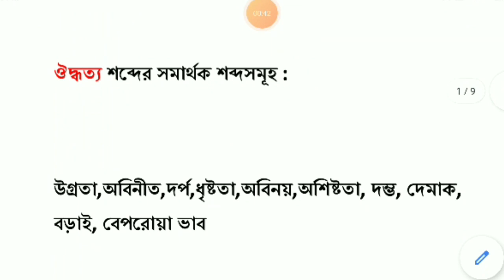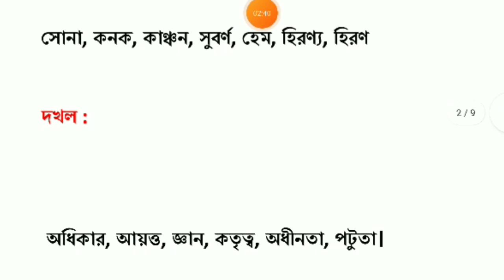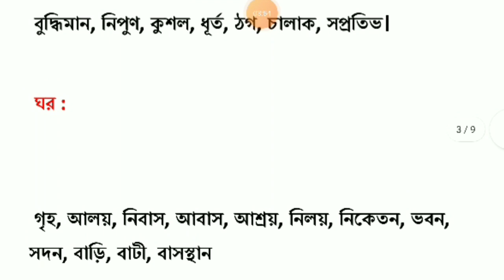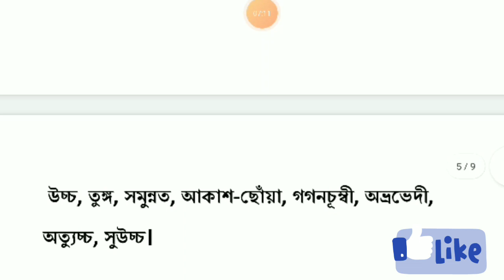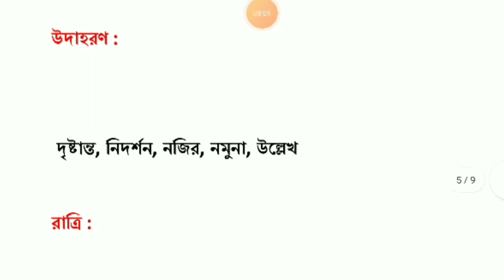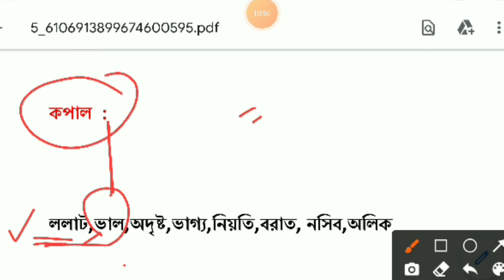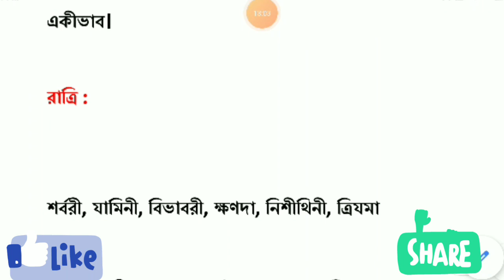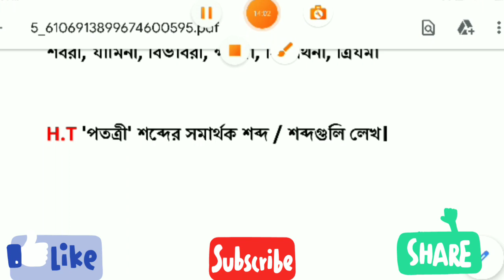Primary TET 2022। বাংলা ক্লাস। WB Primary Tet Exam Preparation 2022। Primary Tet Bengali Class।Wbtet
বাংলা ব্যাকরণ। Bengali Practice Set। Primary Tet 2022। বাংলা। Bengali Grammar।Primary Tet Class। Upper Primary Tet। CTET। WB TET।Primary Tet Exam Preparation 2022@RPEPEducation

🛑 Playlist Of বাংলা - Bengali Language Classes

1. primary tet,
2. wb primary tet 2021,
3. tet 2022,
4. tet preparation,
5. tet exam 2021,
6. primary tet exam preparation 2022,
7. primary tet exam practice set in bengali,
8. child development and pedagogy,
9. cdp mcq in bengali,
10. child development and pedagogy questions and answers,
11. child physiology in bengali,
Tet preparation
tet
practice set
wb tet bangla,
ctet primary,
primary tet bangla,
bengali grammar,
wbbpe, wb ptet,
primary tet update news today,